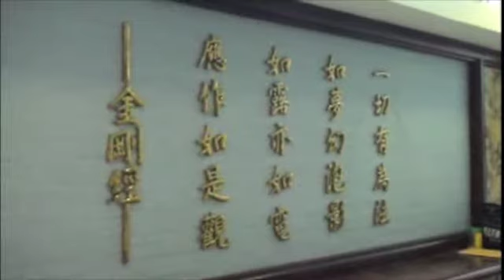清明祭拜 The day of Pure Brightness for Tomb sweeping 2008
2008年 清明
農曆 二零零八年二月廿八 戊子 鼠
公曆 2008年4月4日 星期五 清明祭祖

紀念感恩 緬懷先人 ； 珍愛生命 維護新生

宋 黃庭堅
佳節清明桃李笑 野田荒塚日生態
雷驚天地龍蛇蟄 雨足放原草木柔